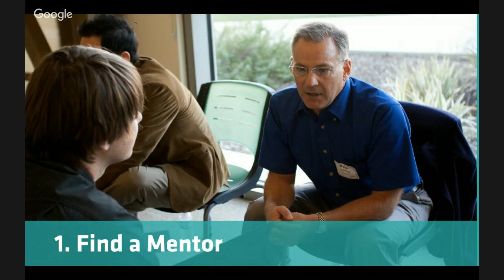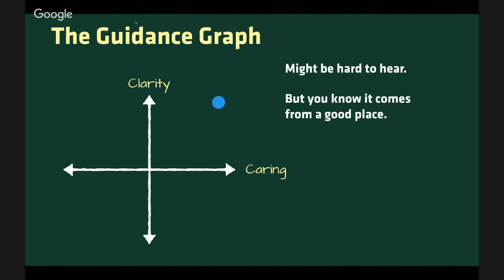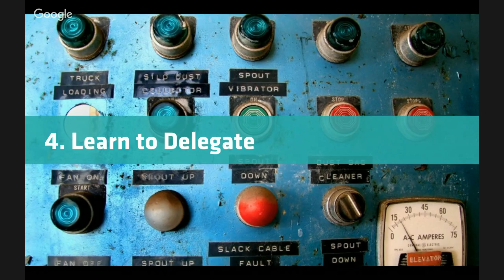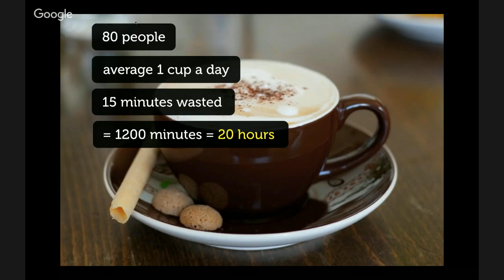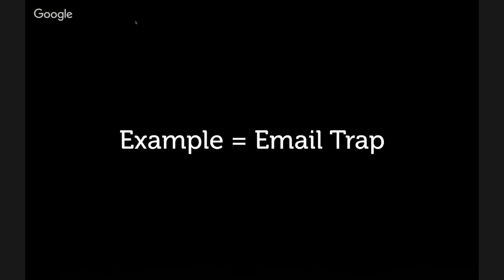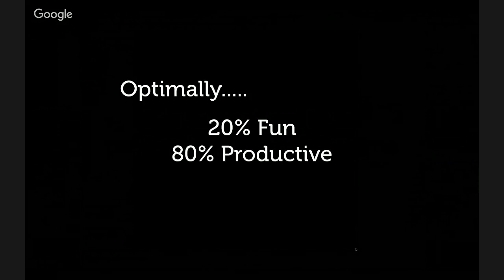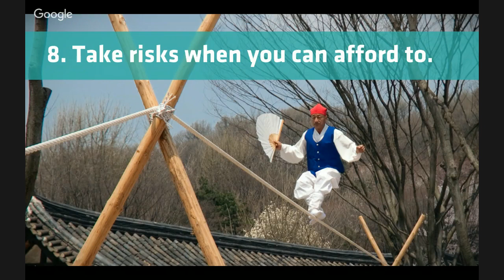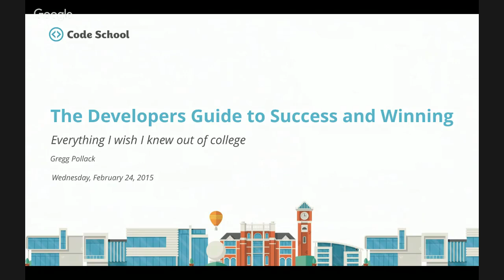Gregg Pollack - hack.summit() 2016 by Pluralsight